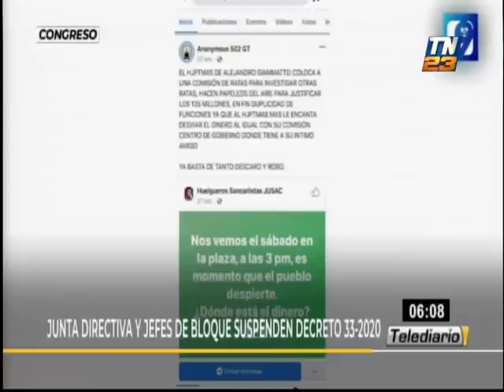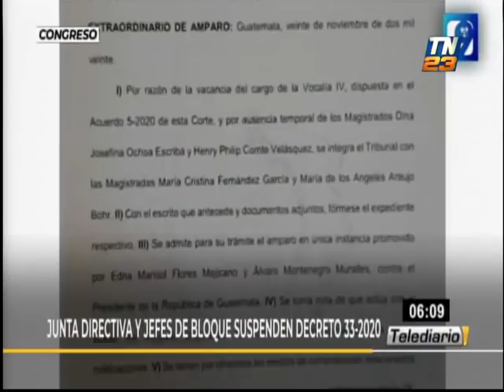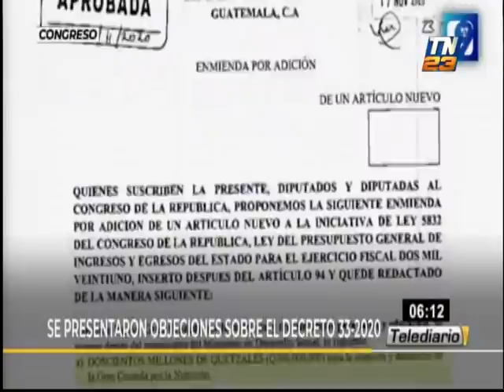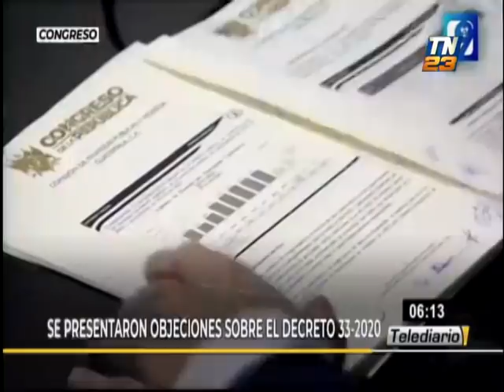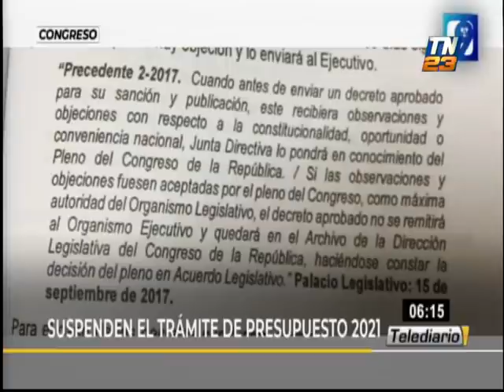Junta directiva y jefes de bloque suspenden Decreto 33-2020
La noche de este domingo, diputados, jefes de bloque y Junta Directiva del Congreso de la República confirmaron el veto del Decreto 33-2020 vinculado al Presupuesto 2021.